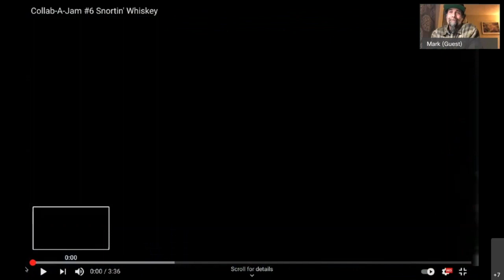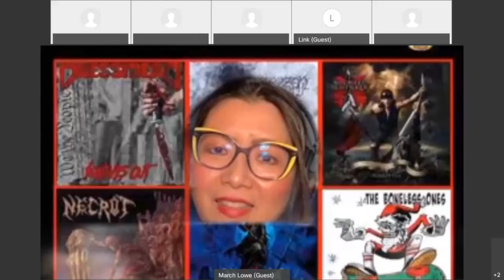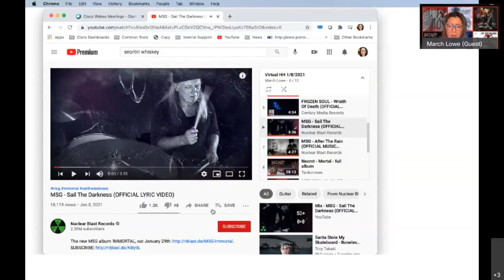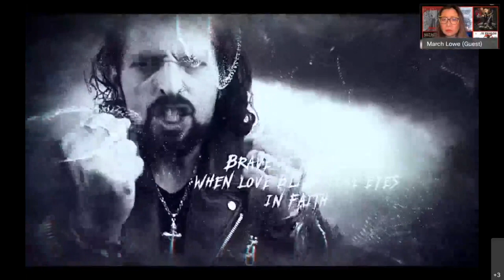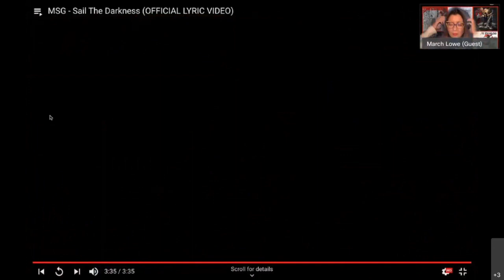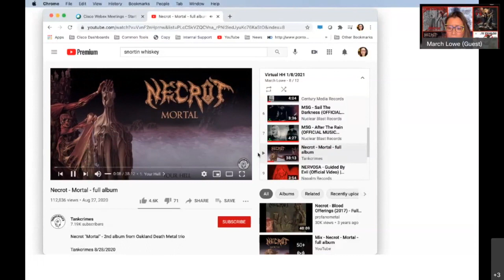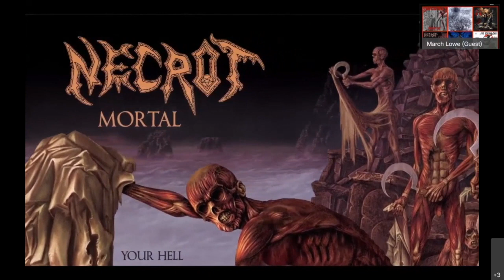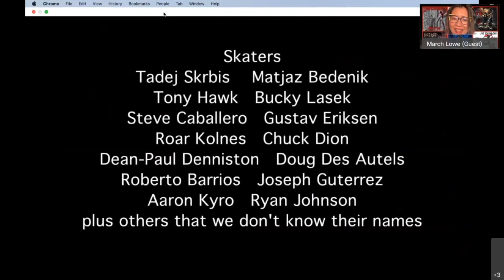SF Headbangers Virtual Happy Hour | Mark Hernandez from Dress the Dead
March talks to Mark Hernandez about Dress the Dead's new single, "Knives Out", and his stints with Vio-Lence, Forbidden, Demonica, Heathen, and more. Also new music from MSG, Necrot, & The Boneless Ones.